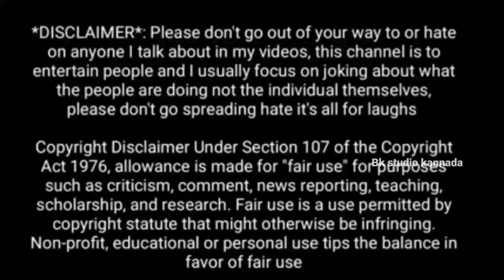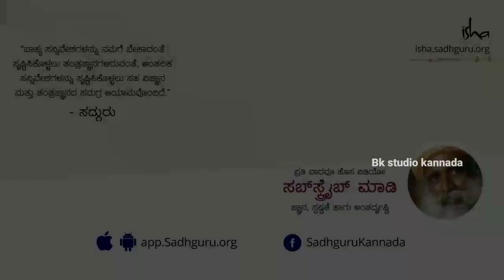ಕುಂಕುಮ ಪ್ರಸಾದ ಜೇಬಿನಲ್ಲಿ ಇಟ್ಟುಕೊಳ್ಳುವುದು ಒಳ್ಳೆಯದಾ..?? ಅಥವಾ ಕೆಟ್ಟದ್ದಾ..? sadguru kannada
video credit -sadguru kannada